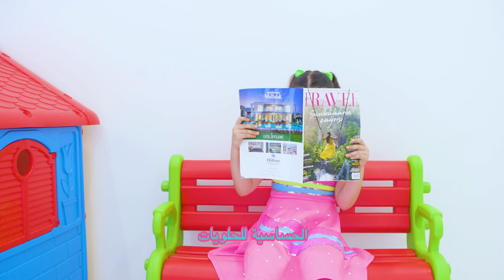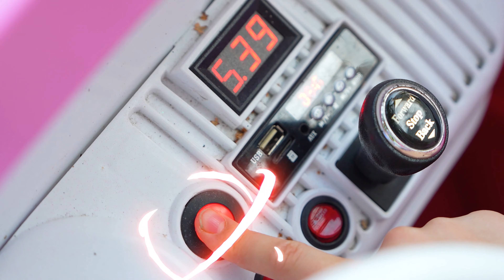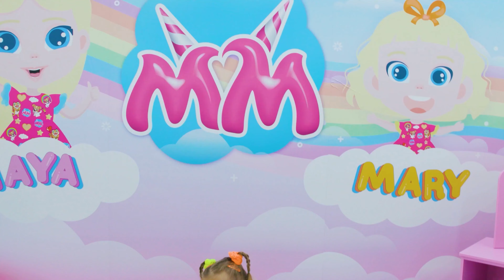مايا تلعب بالآلة الملونة وألعاب الحلوى والحلويات للأطفال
في هذا الفيديو، ستشاهد مايا تلعب بالآلة الملونة وتستمتع بألعاب الحلوى والحلويات. تعال وشاهد المرح مع مايا!
00:00 - الحساسية للحلويات
01:49 - أغنية باربي
05:29 - ألبس حذائك
07:13 - أغنية  عملِ السبّاك
10:00 - حورية بحر صغيرة
11:55 - مايا تتعلم الحشرات